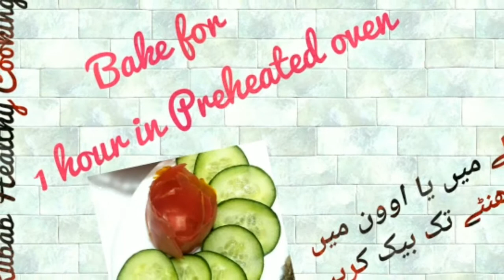Qeema (mince) Baked with Eggs | keema2020- Healthy Keema Recipe for Patients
A special recipe, oil free. Good for heart patients ,high cholesterol and diabetes.
Rubab Healthy Cooking